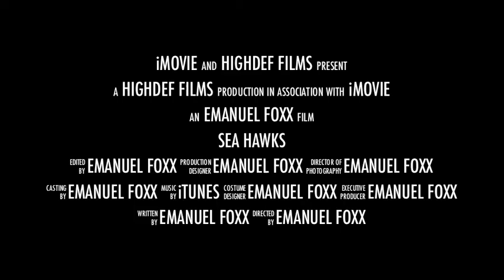NFC Championship Seahawks 2015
Trailer highlights of Seattle Seahawks miracle comeback NFC championship game against the Green Bay Packers